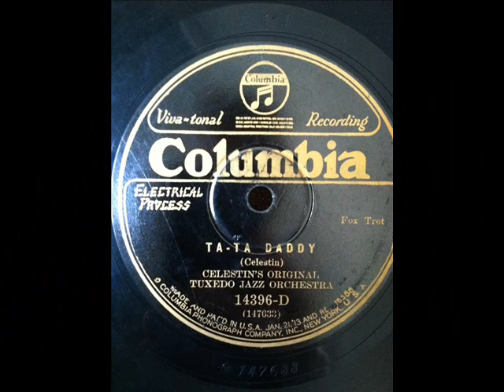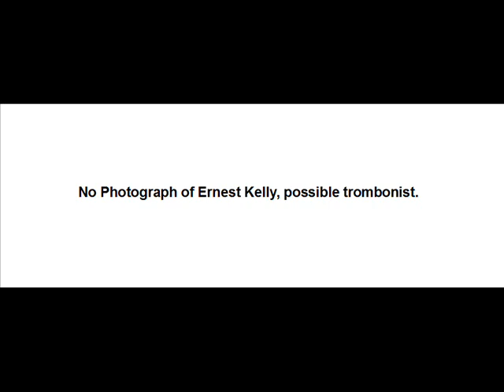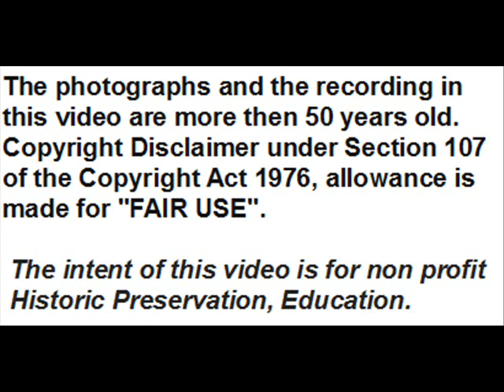Guy Kelly: The Only Solo Of The Cornetist / Trumpeter From Scotlandville (Baton Rouge–LA) In 1920s.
The cornet / trumpet players named Kelly were two,  Chris Kelly, of whom there are no records and photographs and whose band played all over Louisiana, and Guy Kelly, who began his carreer playing  with the Toots Johnson Band in Baton Rouge and then touring Texas, settling in New Orleans in 1927 for 2 years, where , among others, he played  with  Celestin’s Original Tuxedo Jazz Orchestra, making 2 recordings (the only ones from the 1920s ). In 1929, after he had toured with Kid Howard’s band as a sub for Percy Humphrey, he moved to Chicago playng, among others, with  Cassino Simpson’s Band,
Frankie  “Half-Pint” Jaxon,  Erskine Tate,  Tiny Parham, Carroll Dickerson,  Jimmie Noone,  Albert Ammons.
In 1930s he recorded with FRANKIE “HALF-PINT” JAXON AND HIS HOT SHOTS  (4, in 1933), ART  TATUM AND HIS BAND (1, ''Boots And Saddle '', in 1935), ALBERT AMMONS AND HIS RHYTHYM KINGS  (4, in 1936), JIMMIE NOONE AND HIS NEW ORLEANS BAND
He got a regular job with Cab Calloway' band in 1940, but he died in Chicago on February before he could start.

Here is the tune with his only solo in 1920s,  a stop time solo:

''Ta Ta Daddy'' (Papa Celestin) - Celestin's Original Tuxedo Jazz Orchestra –
Rec. New Orleans  Dec. 13, 1928 - Columbia 14396-D  - Mx. 147633  - Take 2, downloaded from ''The Syncopated Times'':
Personnel according to Brian Rust:
Celestin's Original Tuxedo Jazz Orchestra:
Oscar Celestin, c, dir,  Guy Kelly, c / ? Ernest Kelly, tb /
Earl Pierson, cl, as /  Sid Carriere cl, ts / Jeanette Salvant, p /
Narvin Kimball, bj / Simon Marrero, bb / Abby Foster, d.